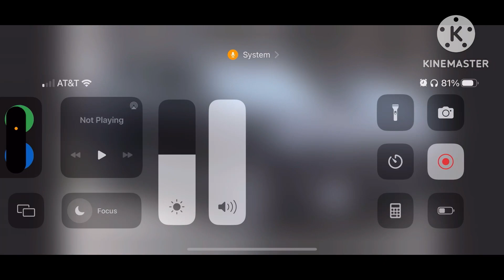BMW X7 History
Large Luxury SUV

BMW X7 Was Introduced In 2019 Model Year.